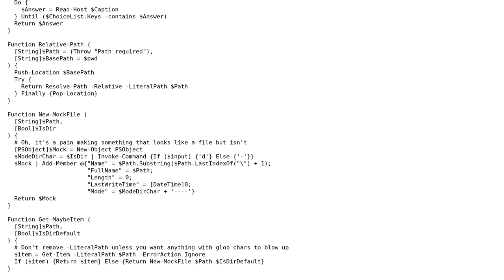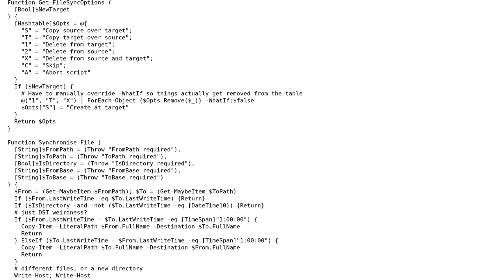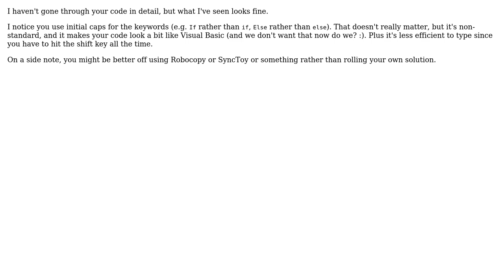Code Review: A PowerShell script like one-way rsync but worse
With thanks & praise to God, and with thanks to the many people who have made this project possible! | Content (except music & images) licensed under CC BY-SA | Music | Images & others | With thanks to user michaelb958--GoFundMonica user Dangph user 200_success and the Stack Exchange Network Trademarks are property of their respective owners. You are responsible for your own actions.